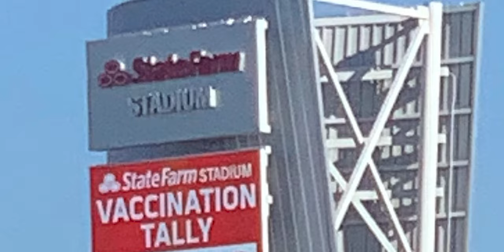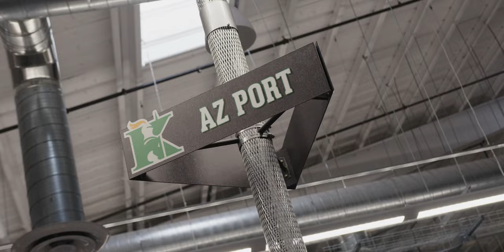2024 TCA Driver of the Year Rosalinda Tejada | Dialogue with a Driver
Rosalinda Tejada was just named 2024 TCA Driver of the Year. Rosalinda utilized truck driving as a means of escaping an abusive relationship. She now trains drivers for Knight and acts as inspiration for women who find themselves in a similar situation. She drives a Fleet of Miracles truck, volunteered at a COVID vaccination site, and is searching for the next great driver story.

If you know someone who drives for Knight and has an interesting story, please share it with us! You may get featured in a future Dialogue with a Driver.